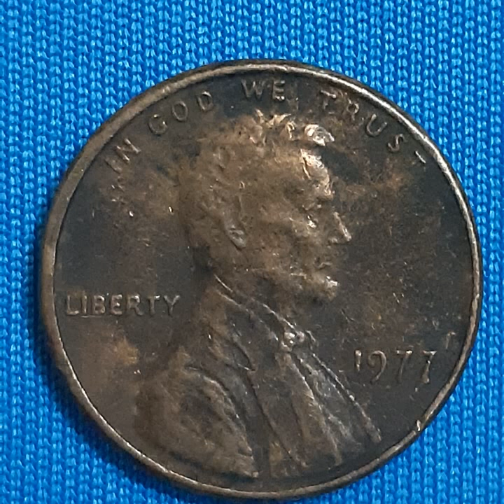One Cent 1977 (3)